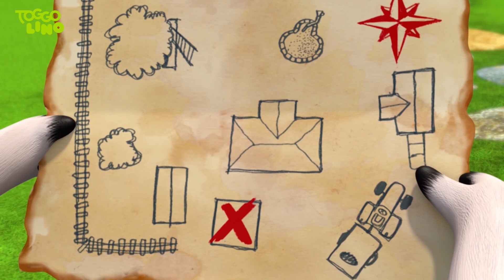Toggolino ist kitzelig | 15 Minuten | Abenteuer mit Toggolino